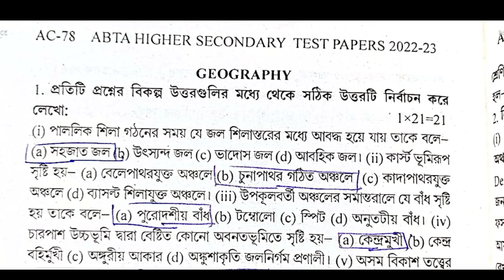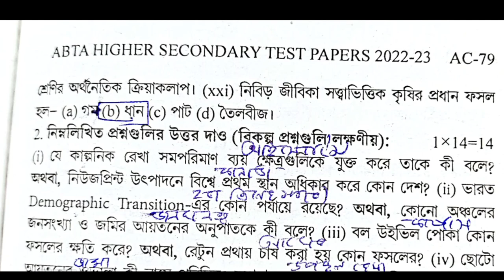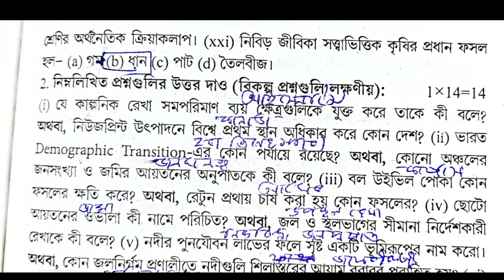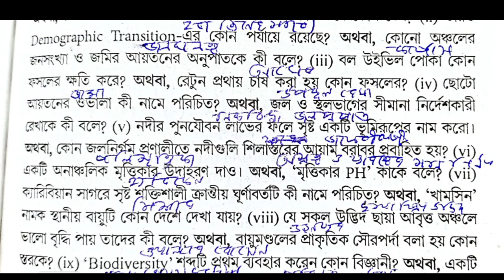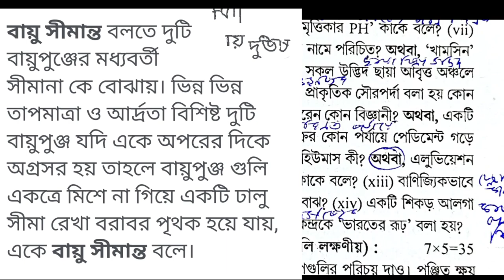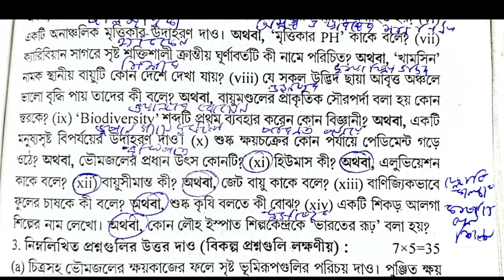HS 2023 Geography Abta Test Paper Page Ac 78 , AC 78 Solution class 12 Abta Solved 2023 Geography